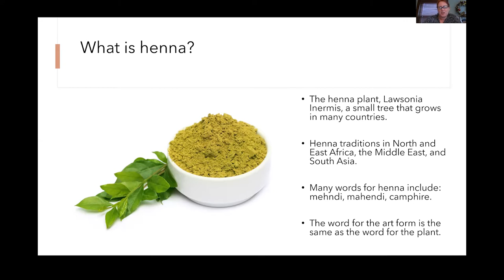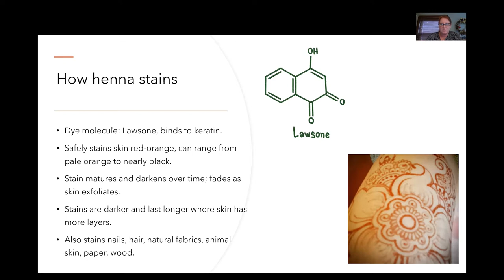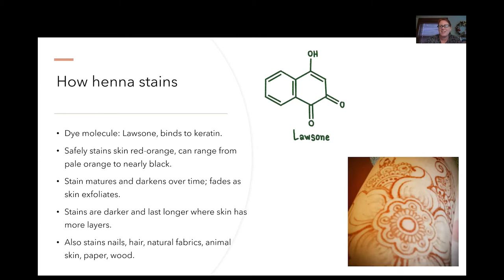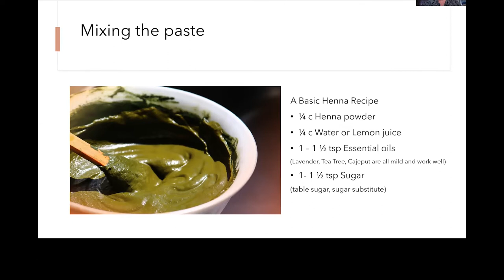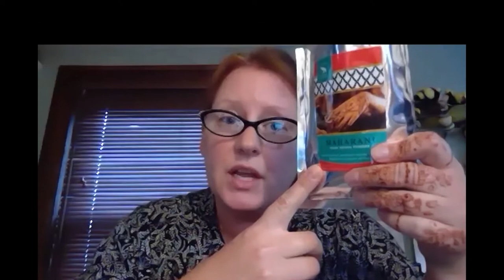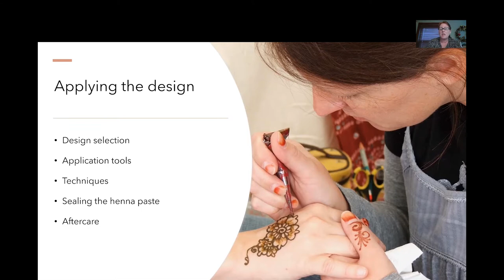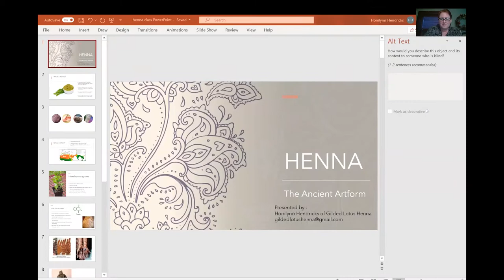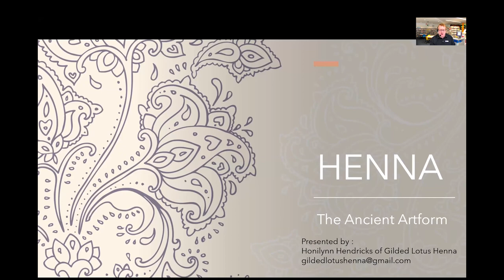The Art of Henna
Honilynn Hendricks, from Gilded Lotus Henna, discusses this ancient form of body art, its history, and demonstrates how to prepare and apply beautiful designs.